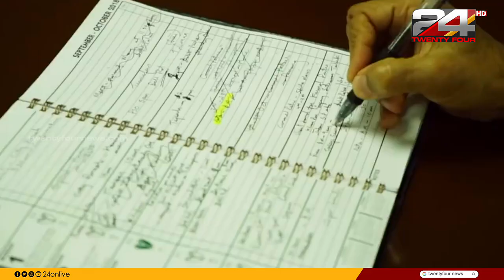മലേഷ്യയിൽ മലയാളി കർദിനാൾ | Bishop Sebastian Francis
Bishop Sebastian Francis is a Malaysian prelate of the Roman Catholic Church. He has served as Bishop of Penang since 2012, and as the president of the Catholic Bishops' Conference of Malaysia, Singapore and Brunei since 2016.

ഫ്രാൻസിസ് മാർപാപ്പ 21 ബിഷപ്പുമാരെ കർദിനാളുമാറായി ഉയർത്തി. അതിൽ ഇന്ത്യക്കാരില്ല പക്ഷെ ഒരു മലയാളിയുണ്ട്